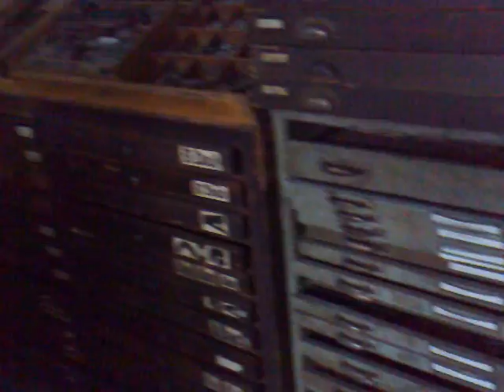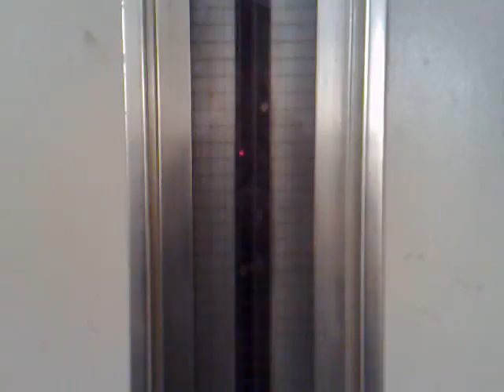Walking through Druckwerkstatt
A walk from the basement print shop of Druckwerkstatt in Berlin up the elevator, through the first floor, and out into the front yard.